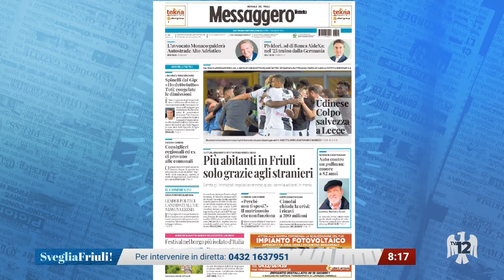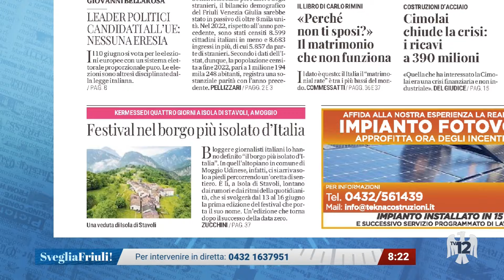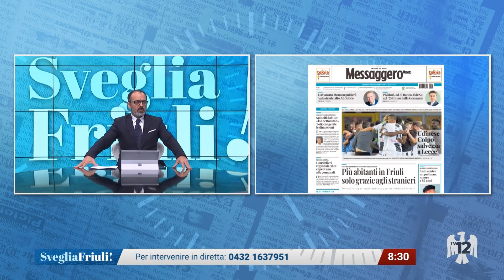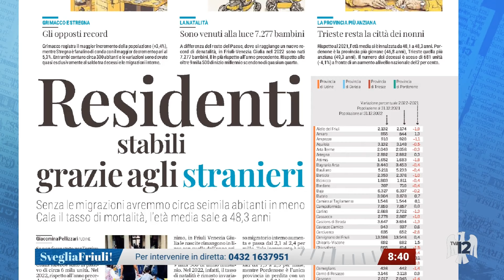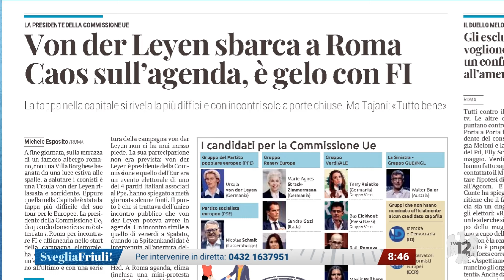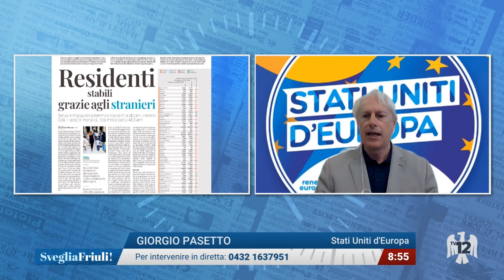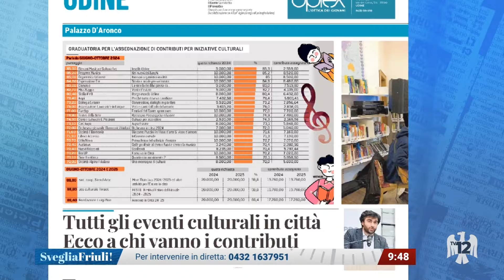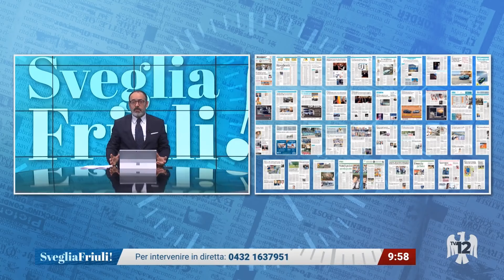SVEGLIA FRIULI | 14/05/2024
SVEGLIA FRIULI | 14/05/2024 - Produzione MEDIANORDEST - Segui TV 12 anche sul digitale terrestre! Visita il sito tv12.medianordest.it